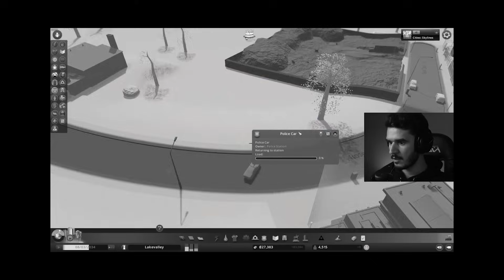با این پل ترافیک شهر رو نابود کردم - Cities: Skylines Part 7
تو این قسمت از سری Cities: Skylines به مشکل ترافیک برخوردم و تصمیم گرفتم این پل هوایی شگفت انگیز رو بسازم تا مشکل ترافیک رو حل کنم. تو این ماجراجویی و مهندسی همراه من باشید تا ببینیم نتیجه این پل هوایی چی میشه.  از ویدیو لذت ببرید